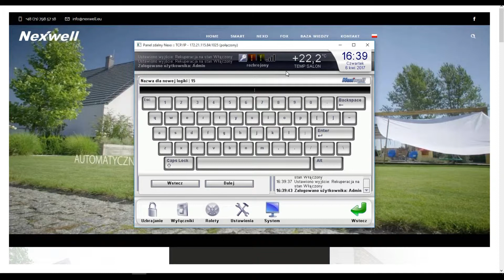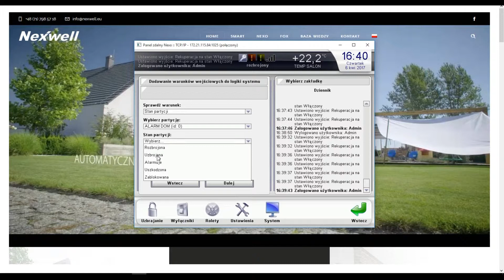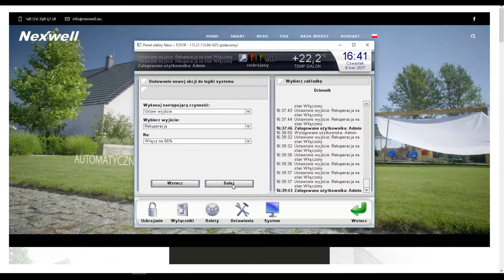4.24 - Programowanie Nexo - Krok - 24: Rekuperator 3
Rekuperator 3